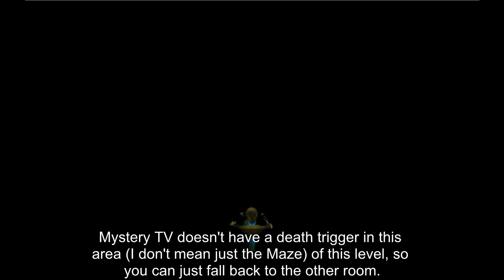Gex 3 - Awesome OoB in Mystery TV + Strange Beta Room + Maze Timesave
Found this OoB Clip yesterday and I was just so aMAZEd! (sorry xD)

The OoB to the Maze TV can save up to 10 seconds for Any%, but there might be a lot more timesaves possible now with this OoB, also because there is no death trigger in a certain range in this level, and you can just fall from the Maze back to the room and to other places.

This setup for the clip is still not really consistent (It's not bad though), so I would not implement this in Any% right now, even though it would be an amazing thing to have in a run :D

The Beta Room is also interesting lol. Kinda wanna know why they put it there and why there is a "dinosaur foot" (?).

I also wonder if other Levels also doesn't have a death trigger in certain ranges/areas. Would be awesome if there also would be timesaves like this in other levels.

This works on N64, if it works on PS1 I'm not sure.